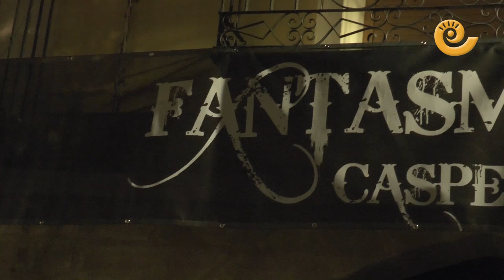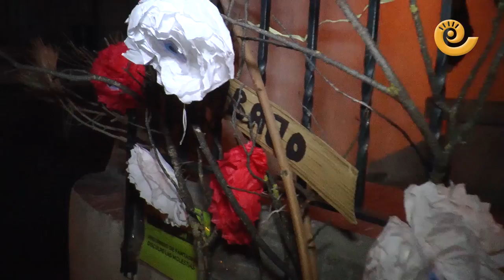XIII FANTASMADA Caspe 2022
Más de 100 voluntarios han recreado en la noche de este 31 de octubre, víspera de Todos los Santos, la noche más terrorífica del año. A lo largo de un recorrido por el casco antiguo de Caspe, han ido apareciendo los personajes más escalofriantes y terroríficos. Entre ellos se podían apreciar algunas escenas como la de un colegio endemoniado, los personajes de «Alicia en el país de las Pesadillas», unas viudas tenebrosas llorando a su marido en un cementerio gigante o la escena de la película ‘Coco’ con el recuerdo de los antepasados en la noche de los muertos.

En cada una de estas estampas se podía ver cómo los personajes han hecho una gran actuación con tal de oír gritar de miedo a cada uno de los asistentes. Las caras de susto, sorpresa y terror han sido el coeficiente común entre todos los visitantes. Al final de cada uno de los pases no ha faltado un gran aplauso unánime para ratificar el gran trabajo que hay detrás de toda esta actividad y la profesionalidad con la que han actuado cada uno de los voluntarios.